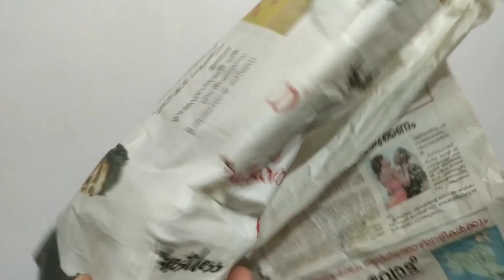Plants shopping video/New plants shopping/ @SwaraGTheGardener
new plants shopping

Plant shopping video
plant haul
plant shopping
plant shopping haul
rare plants
rare plants india